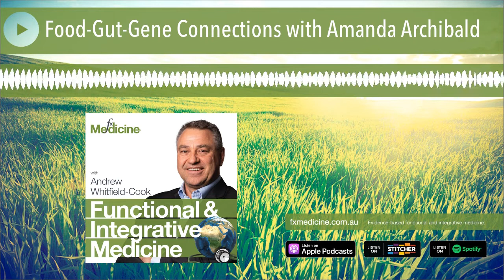Food-Gut-Gene Connections with Amanda Archibald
If all diseases begin in the gut, and every mouthful of food influences our genes, how do we connect the dots between the gut, our diet and genes?

We welcome back culinary genomics expert, Amanda Archibald who answers this very question. Amanda shares with us her "MISE Toolbox" and how it can be used to unravel confounding gut conditions, such as food intolerance and food sensitivity to guide patients back to optimal health.

Amanda will be back in Australia soon presenting at the 8th BioCeuticals Research Symposium in Melbourne in April 2020, tune in to find out what she has in store for attendees of this conference.

Covered in this episode:
[00:40] Welcoming back Amanda Archibald
[04:56] The MISE Toolbox
[07:31] The Enabler Ingredients and food sensitivities
[12:34] Avoiding toxin loading
[15:38] Getting started with nutrigenomics
[17:27] Genomic testing
[24:42] Prioritising treatment based on genomic patterns
[27:23] Delayed reactions to food intolerances and sensitivities
[32:10] The issue of histamine
[36:44] What Amanda will be discussing at the 2020 Bioceuticals Research Symposium